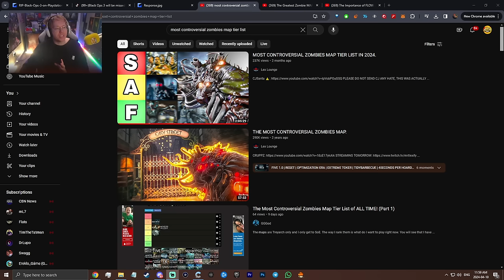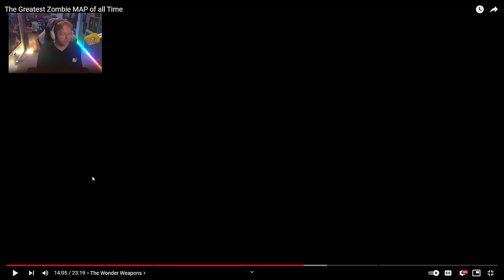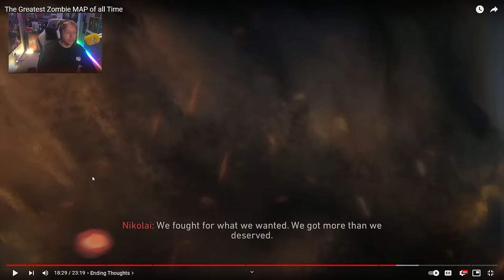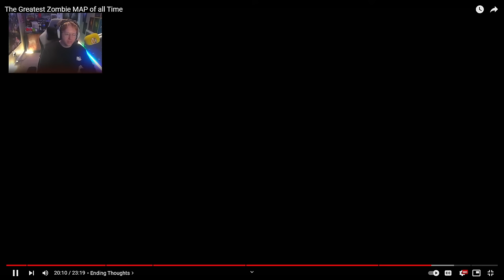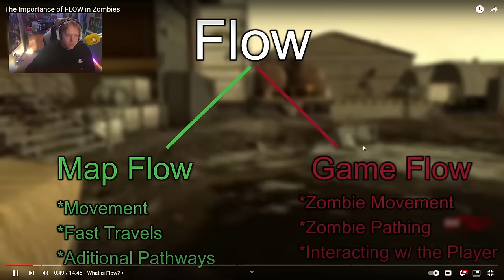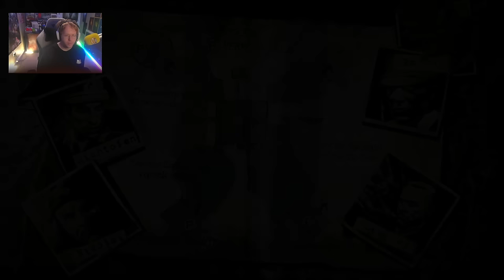MOST CONTROVERSIAL ZOMBIES MAP TIER LIST RESPONSE